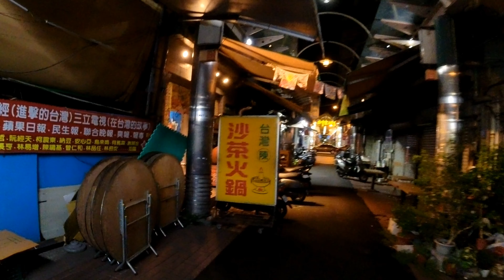Taiwan Tour Day 6 探親